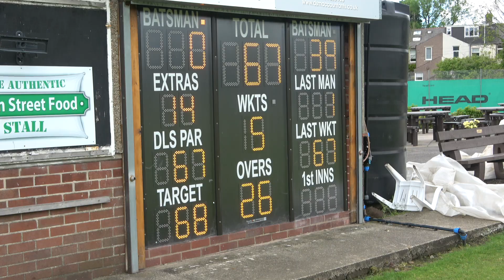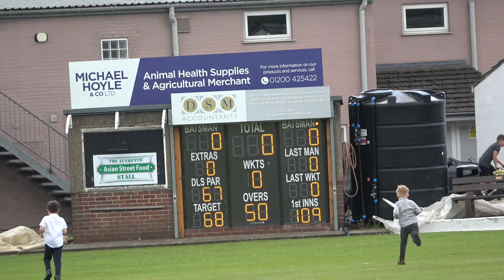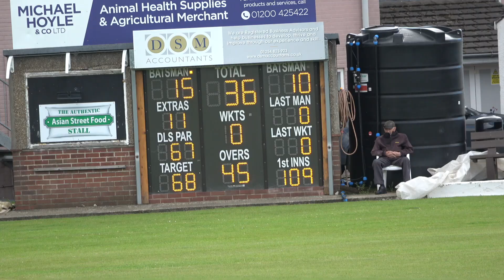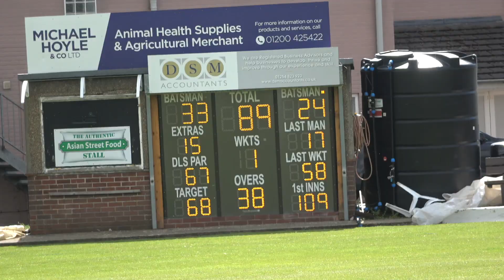RISHTON 28:05:22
This is a highlights video of the cricket game played between Clitheroe CC and Rishton CC in the 2nd Round of the J W Lees Worsley Cup on 28th May, 2022.